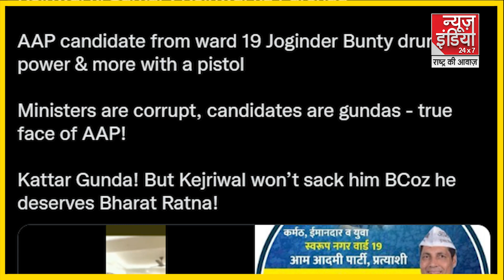CM केजरीवाल और उनके प्रत्याशी सत्ता और अहंकार के नशे में धुत हैं - Shehzad Poonawalla | Viral Video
MCD चुनाव को लेकर आप और बीजेपी की चुनावी जंग जारी हैं, वार - पलटवा, आरोप प्रत्यारोप भी थमने का नाम नहीं ले रहें, आए दिन सत्येंद्र जैन का कोई न कोई वीडियो भी वायरल होता ही रहता हैं,
The election war between AAP and BJP is going on for the MCD elections, counter-attacks, allegations and counter-allegations are not taking the name of stopping, every day one or the other video of Satyendar Jain also goes viral.